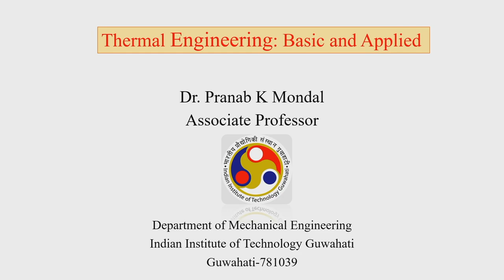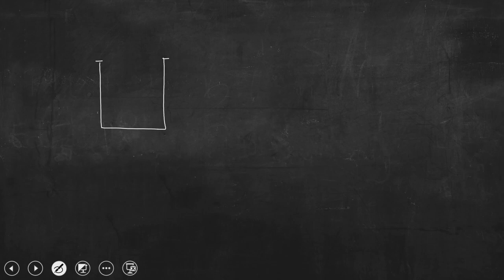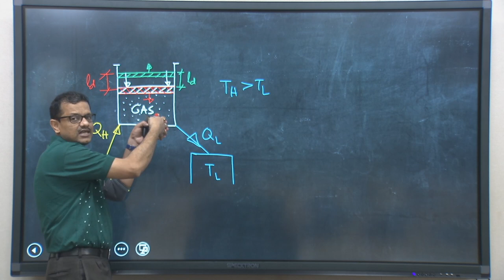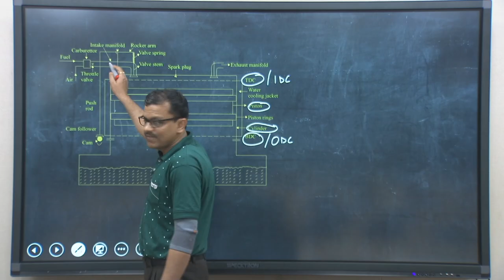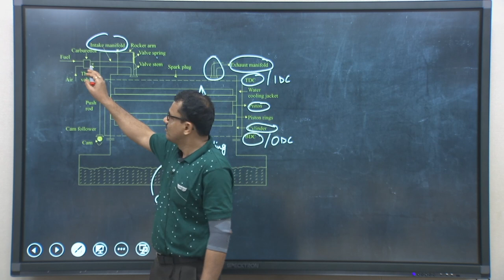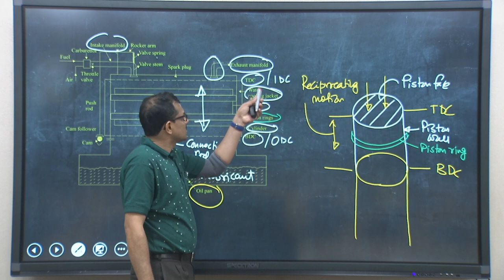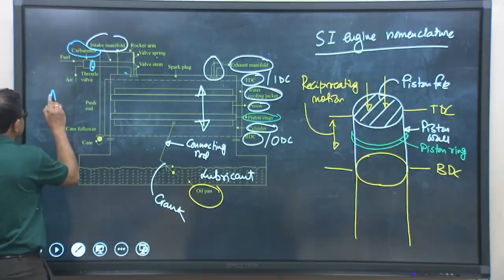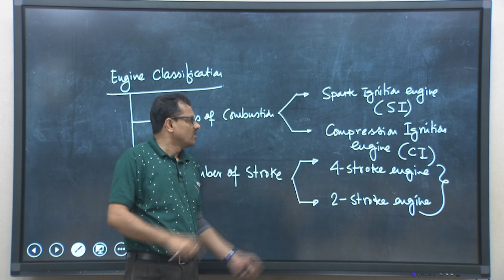Lec 43: IC Engines, Classification, Different Parts, SI and CI Engines